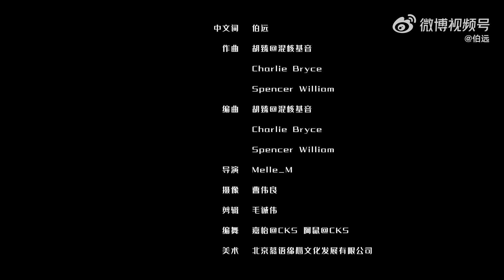【BoYuan 伯远】《橘子罐头》"Tangerine" Dance Video — 230831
Video Source: 伯远 Weibo
Posted on: 31st August 2023

BoYuan is a Chinese singer who was formerly a part of CPOP boygroup ZERO-G and international CPOP boygroup INTO1. If you'd like to learn more about BoYuan and his journey, here's a guide containing lots of resources to help you

💚 Follow BoYuan!

💚 Follow BoYuan Archive on Twitter!